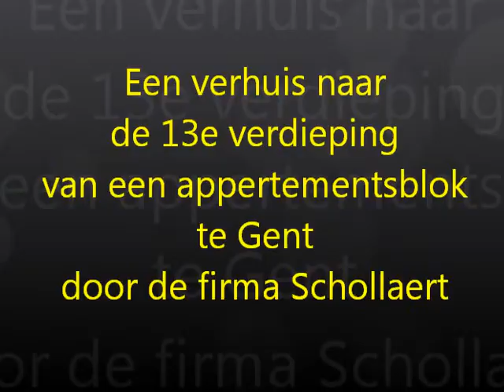Verhuis.wmv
Een verhuis te Gent naar de 13e verdieping van een appartementsgebouw. Enkel gespecialiseerde firma's brengen dit tot een goed einde. In dit geval is het "Schollaert", gelegen aan de Nieuwewandeling, die de klus klaart met een verhuislift.